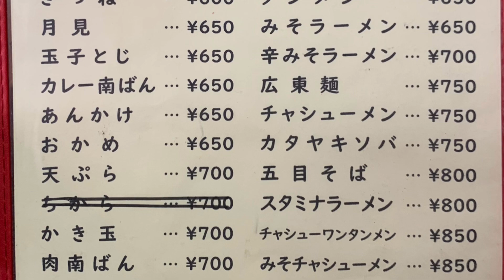亀印うどん食堂(閉店) Kamejirushi Udon Shokudo(closed)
Kamejirushi Udon Shokudo

東京都中央区佃２丁目１０−４